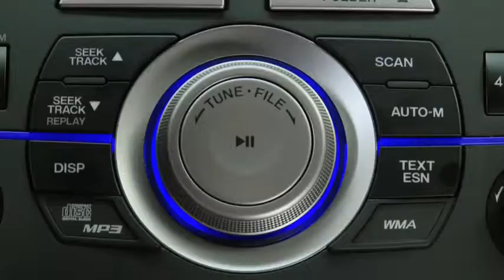2011 Mazda3 Features BLUETOOTH® AUDIO STREAMING